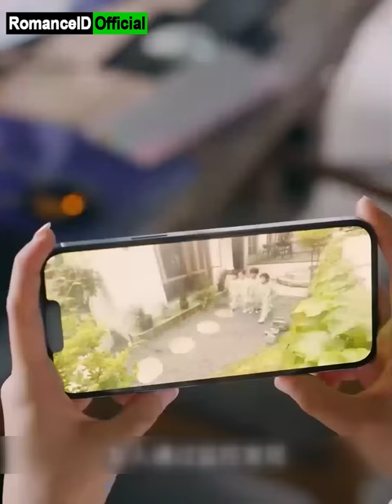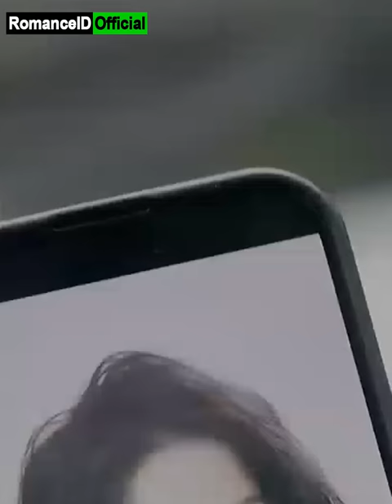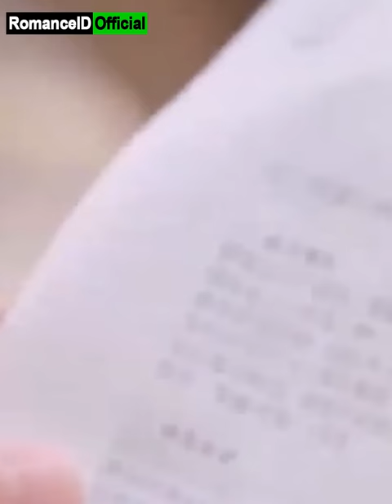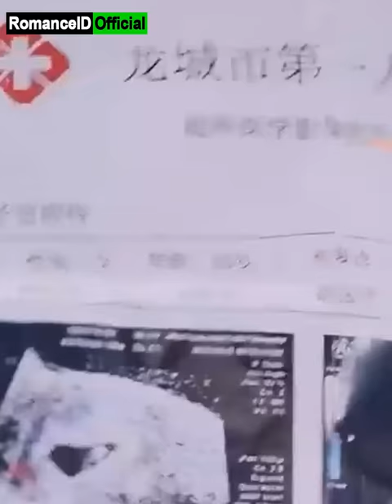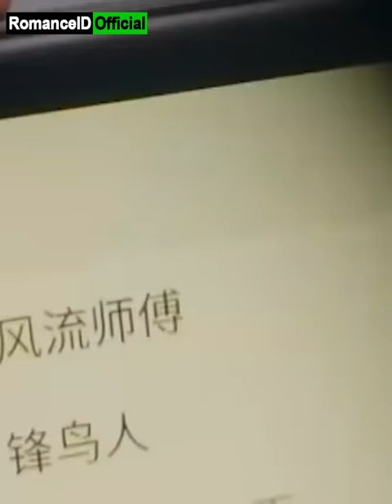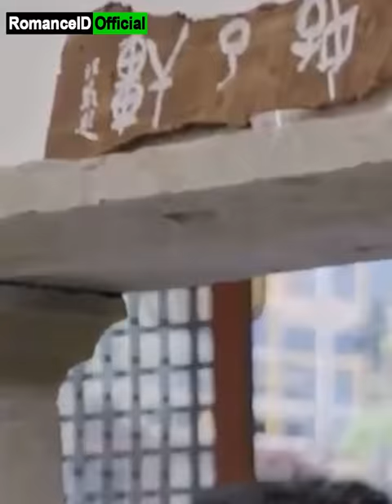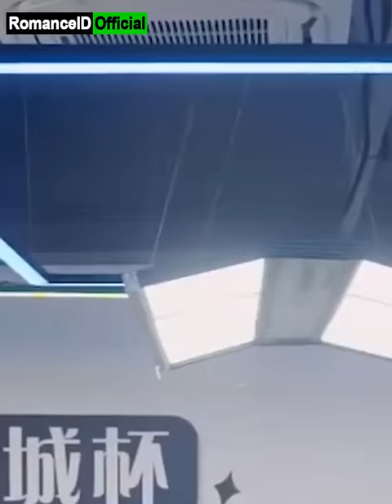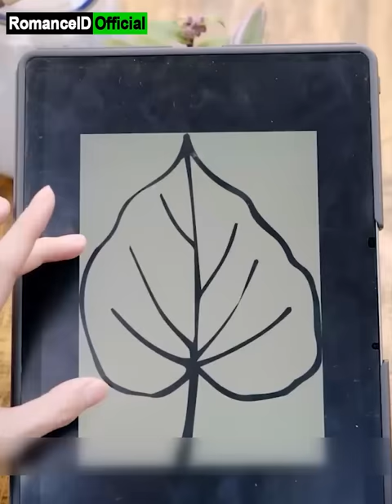Terkejut! 5 Anak Mengaku Anaknya, CEO Syok Ternyata Hasil Cinta Satu Malam 6 Tahun Lalu yang Ia Cari